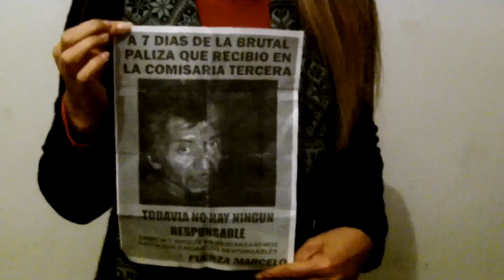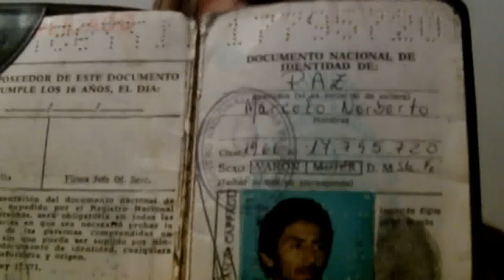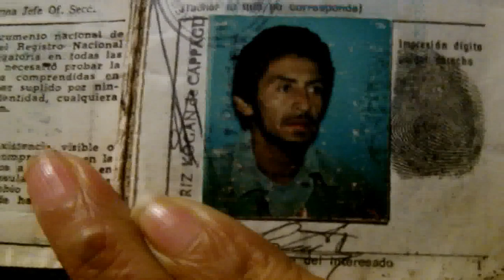Marcelo Paz: nueva víctima de la violencia policial en Misiones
Poco después de la medianoche del pasado 16 de junio, el artesano Marcelo Paz fue detenido y luego brutalmente golpeado por efectivos de la comisaría tercera de Posadas. Malherido y en estado inconsciente, fue abandonado por quince horas en el piso de una celda de dicha seccional policial.
Cuando por fin los uniformados lo llevaron al nosocomio, dijeron a la guardia que era un vagabundo, y que lo habían hallado en ese estado tirado en la vía pública; sin tener en cuenta que Marcelo había sido detenido junto a un amigo que presenció todo lo que realmente había ocurrido.
Aunque el cuadro de Marcelo es gravísimo, está luchando por su vida.